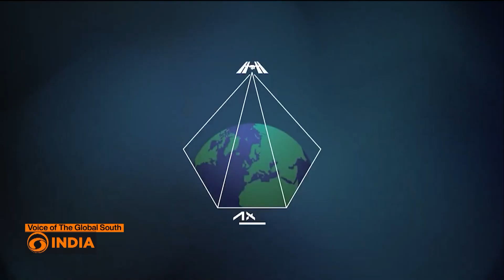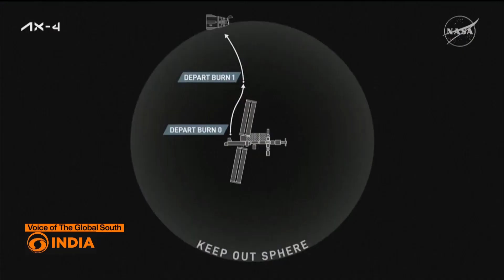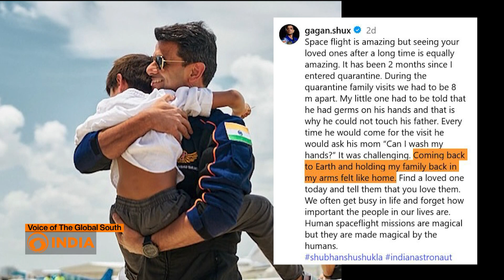India’s Space Hero Returns: Shubhanshu Shukla’s Historic ISS Mission Ends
Group Captain Shubhanshu Shukla has safely returned to Earth, marking a historic first for India, an astronaut aboard the International Space Station (ISS) after nearly four decades.

Part of the Axiom-4 mission, Shukla spent 18 days aboard the ISS conducting cutting-edge microgravity experiments in collaboration with NASA, ISRO, ESA, and Axiom Space. His mission marks India's first human presence on the ISS, laying critical groundwork for the upcoming Gaganyaan mission and India's ambitious goal of establishing its own space station by 2035.

Mission Highlights:

First Indian aboard the ISS
7 successful ISRO experiments in microgravity
Historic live call with PM Modi from space
Warm welcome back with family and ISS farewell ceremony
Vital experience for India’s Gaganyaan & Moon mission roadmap

Shukla’s return is more than symbolic, it represents India’s growing stature in global space exploration and its pivot toward international collaboration and commercial spaceflight.